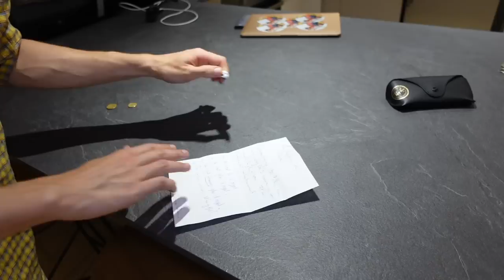CETTE CHEMINÉE EST MAGIQUE ! ON DEVIENT RICHE ?